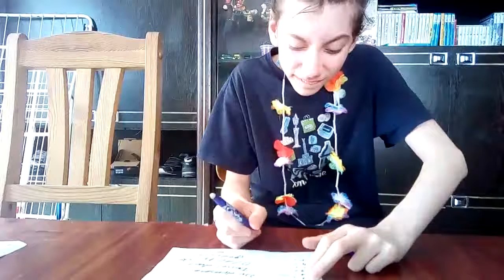Ananaskopf hat Mathe 2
Es geht los mit der zweiten Staffel von MrAnanaskopf!